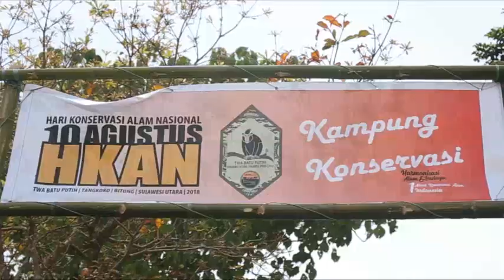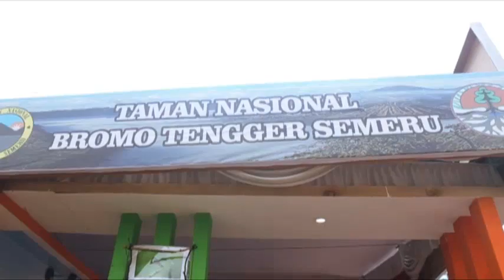Sepengal cerita dari perayaan Hari Konservasi Alam Nasional (HKAN) 2018. TWA Batu Putih | Tangkoko